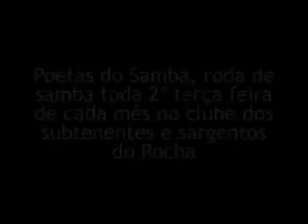Meu modo de ser/retrato Cantado de um Amor/Vacilão - Zé Roberto interpretando músicas de sua autoria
Trecho do evento "Poetas do Samba" que acontecia toda 2º terça feira de todo mês. O Evento era organizado pelos compositores Gilson Bernini e Zé Roberto.

Sempre com participações de personalidades do Mundo do Samba.

Local:
Clube dos Subtenentes e Sargentos do Exército
ContatoRua Henrique Dias, 95
Rocha - Rio de Janeiro - RJ